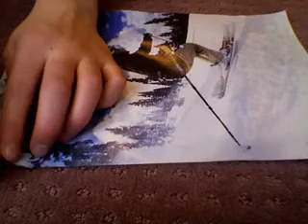Bad Day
A colorful combination of pixilation, animation, reverse direction, and time lapse photography. Fun, funny and ever so intriguing! made completely by a 13 year old.